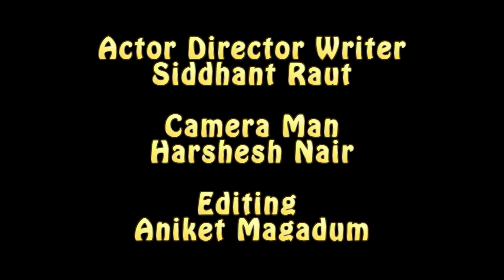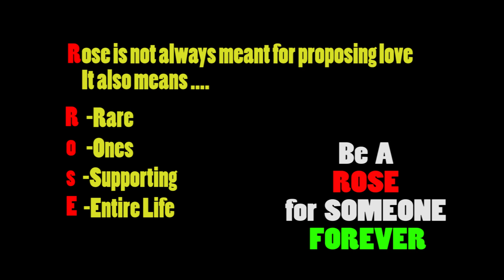Happy propose day(How To Prepare For A Propose ;~)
How To Prepare For A Propose ;~;

Actor ,Writer & Director :-Siddhant Raut

Camera Man :-Harshesh Nair

Editor :-Aniket Magadum

Music

Inspiration: Secret Garden- Song from a Secret Garden
Remake & Edit By Ender Güney

GENERIC MUSIC
CINEMATIC Music